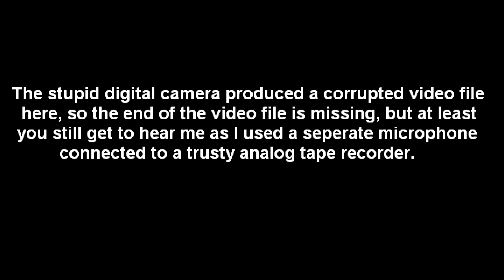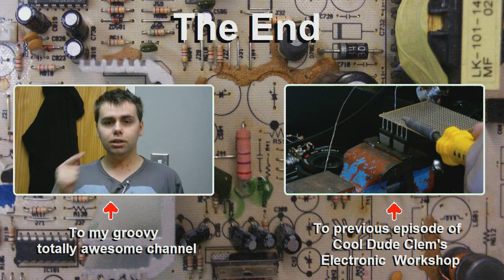CDC Electronic Workshop - The Amplifier "Adventure" III Part 3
Testing the second amp and putting them both on a heatsink.  Again, a nother complete sucess, that is after I fixed the problems I had getting this one going.

Even when powering it from a transformer that only provides half of the reccomended voltage, it still packs quite a punch!

Anyway It's comming on well, now both amps are built and working. All I have to do is wire up the input selector, volume and tone controls, them put it in a case and it will be done.